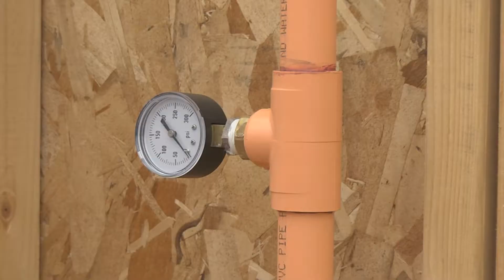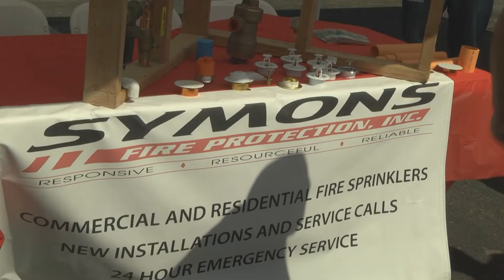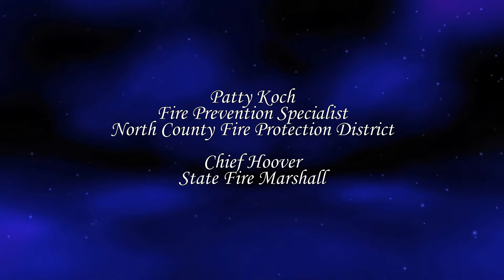Home Sprinkler Demonstration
North County Fire Protection District in San Diego County built and burned two props representing two living rooms.  One had no sprinklers and the one other did.  See the difference sprinklers make.